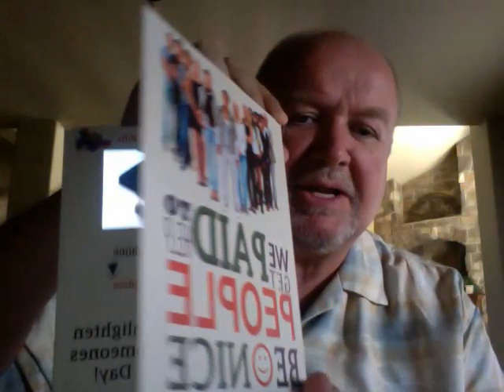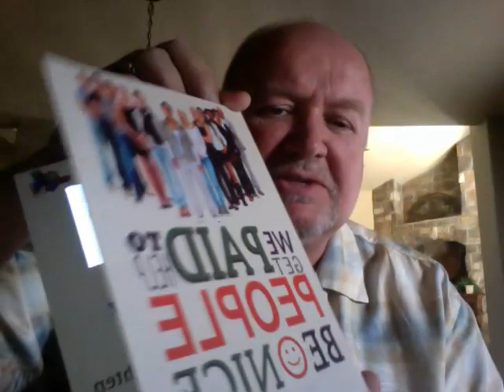SOC Video card and why it is a cool tool to have.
DeMarr Zimmerman